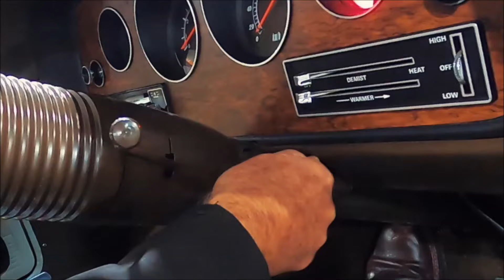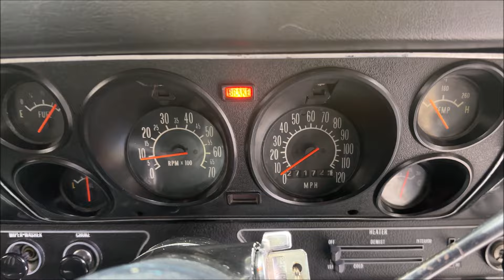For Sale - 1973 Holden LJ Torana GTR XU1 - Sunburst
Australian Muscle Car Sales proudly presents for sale a genuine 1973 Holden LJ Torana GTR XU-1.

 Aussie Muscle Car fans will remember the 1972 rain-soaked Hardie Ferodo 500 won by 27 year old Peter Brock driving a Holden Dealer Team prepared Torana LJ XU-1, the first of Brock's record nine victories in which Brock finished a lap ahead of Queensland racer John French driving a XY Falcon GT-HO Phase III. And this was despite Brock being penalised one minute at his last pit stop for starting his car while the HDT crew were still re-fuelling. A further lap behind was the Valiant Charger E49 of Doug Chivas. The Hardie-Ferodo 500 created two legends on that day. Brock and the Torana XU-1.

For sale is a genuine beautifully restored April 1973 Holden LJ GTR XU-1 Torana spec’d in factory Sunburst Metallic with Black vinyl trim. This Torana XU-1 is presented in totally correct factory specification. Built at the Acacia Ridge Holden Plant in Brisbane, the XU-1 was sold by Adelong Motors, Adelong in country NSW in late April of 1973. The LJ is running the factory warranty replacement NP engine block with correct head, intake manifold and original date code correct gearbox, diff housing and diff centre. And that wonderful Premium 98 is still pumped through this little beasts veins through the original triple 175 CD-2 Zenith Stromberg’s.